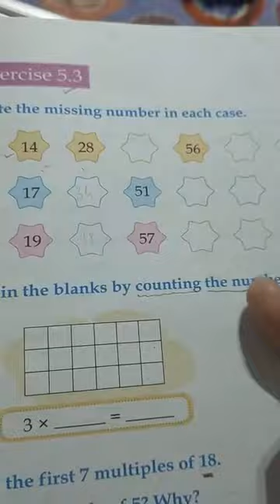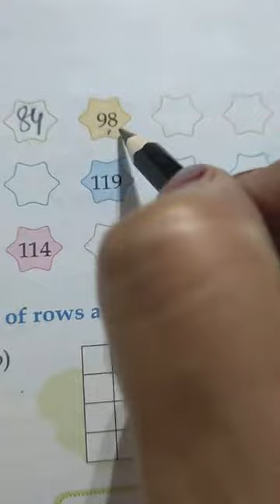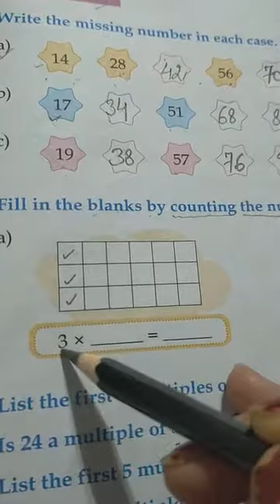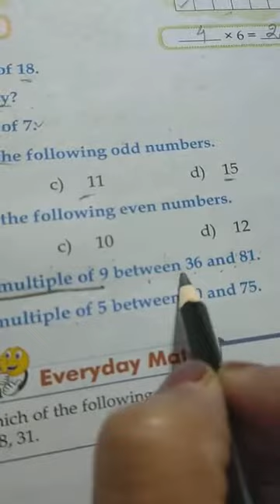CLASS 4 MATHS ..CHAPTER 5 MULTIPLES AND FACTORS Exercise 5.3